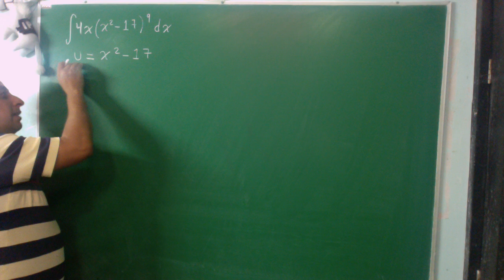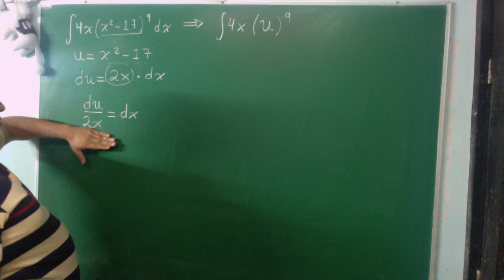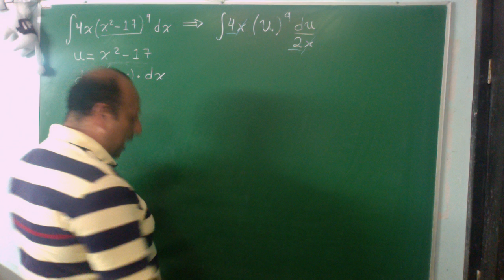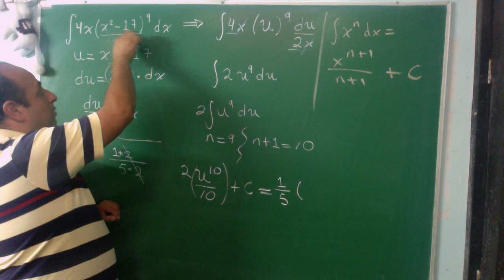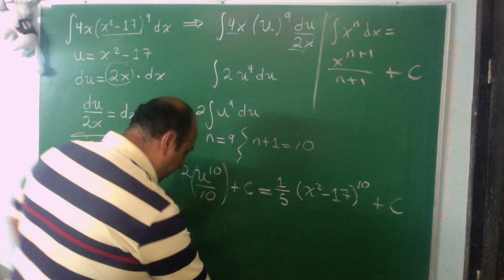Integrales. Video 13. Cambio de variable